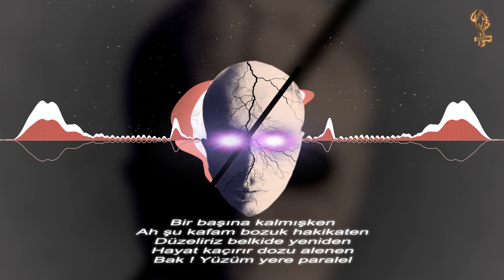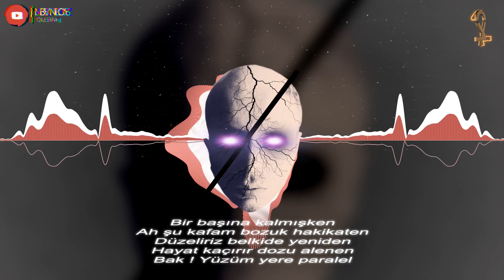Yalancı Kime Denir? (Elleran Elvis&Mehmethan Kurtuluş) 2 K'art Produc.